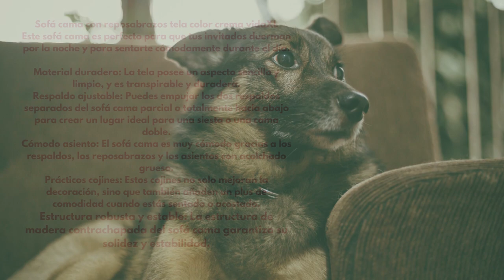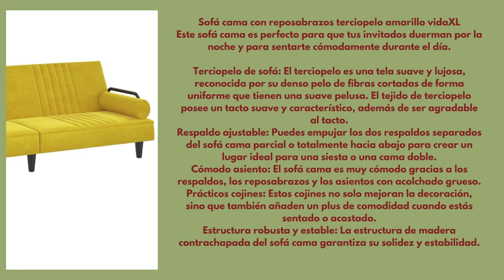Mano Manó una alternativa a Ikea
Necesitas una cama extra  La funcionalidad acabará guiándote hacia uno u otro tipo de sofá. No es lo mismo si vas a usar el sofá como cama supletoria que como sofá multifunción donde mirar la tele, tumbarse para descansar o disfrutar de largas tertulias con familia o amigos.

"En el caso de que busques un sofá cama, lo que marcará la elección será la frecuencia de uso, porque si lo vas a usar como cama de manera habitual o incluso permanente, será mejor optar por un sofá con un colchón y un sistema de apertura de calidad

"En cambio, en el segundo caso, es decir, si buscas un sofá multifunción, este debe poder adaptarse a todas las situaciones. Lo recomendable es optar por un diseño que no sea ni demasiado firme ni demasiado blando, con asientos deslizantes que se conviertan en diván y reposacabezas y apoyabrazos
Tan importante es saber el espacio real con el que cuentas mídelo y anota la medida exacta como la forma de la habitación, la ubicación de las puertas y ventanas o si hay escaleras cerca. Porque todos estos elementos pueden plantear ciertas limitaciones a la hora de elegir el sofá.
Hoy en día la oferta de sofás es amplísima, no solo en cuestión de diseño, sino de forma. Más allá de los sofás en línea de más o menos plazas, están los sofás esquineros, los que cuentan con módulo chaiselongue, incluso existen sofás de líneas curvas. Es básico saber cómo quieres que sea tu sofá antes de ponerte a mirar catálogos online.
Es algo en lo que no solemos pensar. mi consejo es optar por un sofá modular, que además puedes completar con los años. Te permite adaptar el sofá a las nuevas necesidades y renovar el salón sin tener que hacer grandes cambios. Este criterio es cada vez más importante, especialmente en este período cambiante cuando nuestro salón también se está convirtiendo en oficina ¡o incluso en gimnasios
La estructura es el armazón del sofá, es lo que le da estabilidad, robustez y durabilidad al sofá. De ahí que sea muy importante elegir una de calidad. Lo habitual es que sean de madera o metálicas. Pero, cuál elegir La mejor estructura es la de madera maciza La clave pasa por probarlo y prestar atención a algunas sensaciones y aspectos. En este sentido, "el sofá que elijas debe adaptarse a la forma en que te sientas. Por eso es recomendable que analices el uso que le das y puedas evaluar sus características en función de tus posturas. Por ejemplo, comprueba que la altura y la profundidad del asiento son de tu gusto, que puedes tumbarte cómodamente y que la altura del respaldo te resulte cómoda y natural mano mano es una mui buena alternativa  para si tu presupuesto es limitado
con ofertas i precios asequibles desde 155 euros con sofás bastante cómodos y bien hechos para su precio